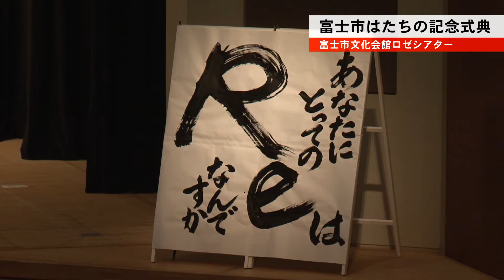令和5年富士市はたちの記念式典